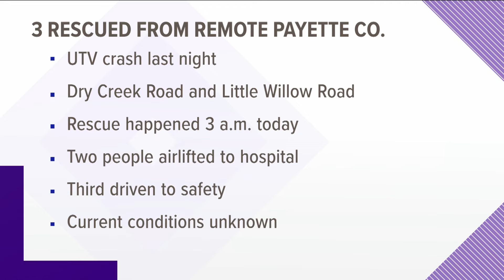3 injured after UTV crash in remote Payette County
During the 4th of July, three people were injured after their UTV flipped down a steep hill near Dry Creek and Little Willow Road. Their condition is unknown.